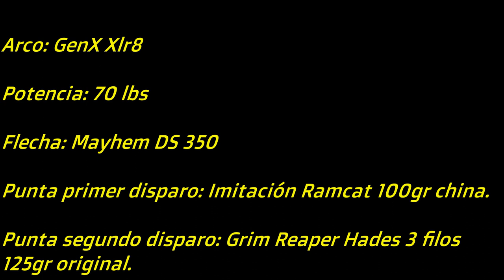ESPERA DE JABALÍ CON ARCO "1"🐗🎯🏹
Espera por daños de jabali. Caza con arco. Ajustar calidad a 1080p